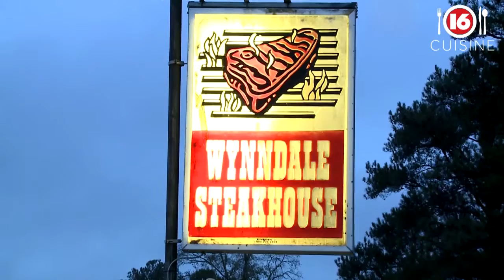16 Cuisine: Valentine's Day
If you're wondering where you can take your sweetie for Valentine's Day, 16 Cuisine has a few suggestions.